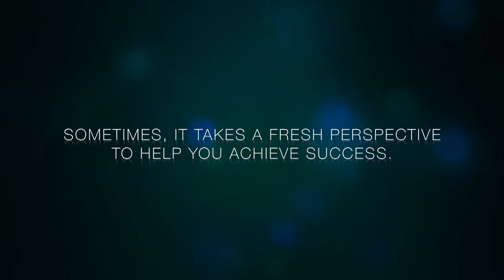MIRIAM CASTILLA - Speaker, Author, Effectologist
Miriam Castilla is an inspirational speaker with a unique & practical edge.

Passionate about rescuing people from a sea of overwhelm by restoring their sense of clarity, focus and self-belief, she goes on to give them simple everyday tools for achieving massive shifts in personal effectiveness and quality of outcomes.

“The key is to have absolute clarity on why you do what you do in the first place,” she says. “This will give you the motivation to implement strategies for powerful change and build momentum for lasting success.”

Miriam warmly engages with her audience as she openly shares her personal story.

Starting out on the corporate fast-track as a Chemical Engineer and Corporate Analyst, she later found herself financially struggling as a newly single mother of two young children.

These days she owns and operates an award winning finance business, mentors business owners and entrepreneurs, has been featured and quoted in national and international publications, nominated for a Telstra award, co-founded both an internet start-up and a networking business and recently became an International Bestselling Author with the release of her book, “Today’s Woman – Life Balance Secrets: Practical tips & tricks for overcoming stress, guilt & overwhelm”.

Miriam Castilla is a breath of fresh air and a motivational speaker who will more than just inspire your audience. She will gift them with powerful practical strategies they can take away to enjoy massive results.